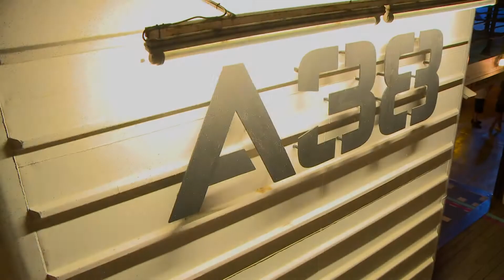Az A38 Hajó színpadán: Junip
március 27. csütörtök M2